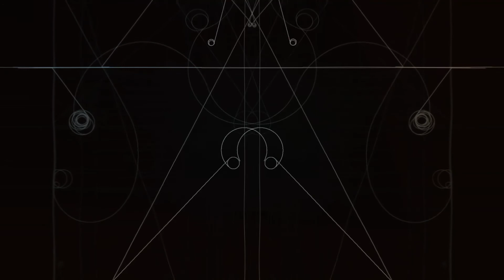Forget the Night (Patrice Rushden/George Benson Mashup)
Mashup of "Forget me Nots" by Patrice Rushden and "Give me the Night by George Benson.

Visuals by milkdrop2